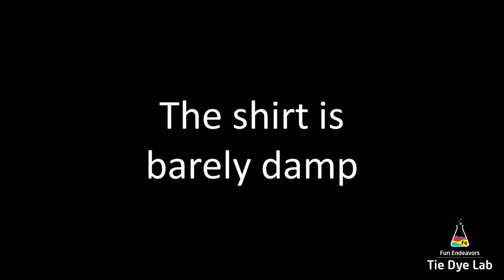How To Tie Dye A Fish Scale, Mermaid or Dragon Scale Design Shirt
In this video I show and explain how I tied and dyed this fish scale or mermaid design tie dye shirt.

Links:
Dye:
Blueberry, Lapis and Baby Blue from Dharma Trading Company:

8” Locking Curved and Straight Hemostats

10" and 12" Curved Locking Hemostats

Hi guys!